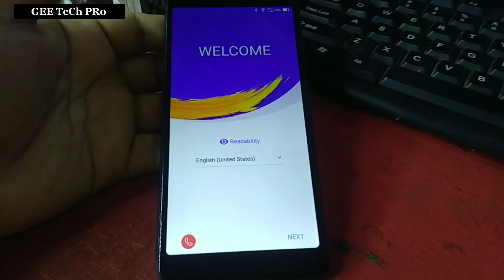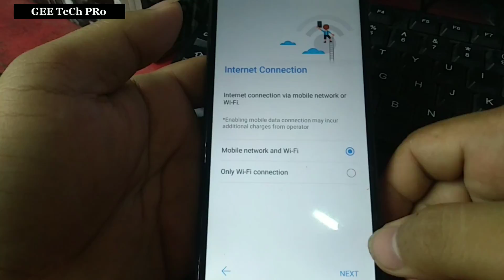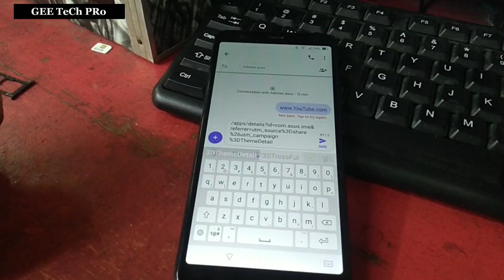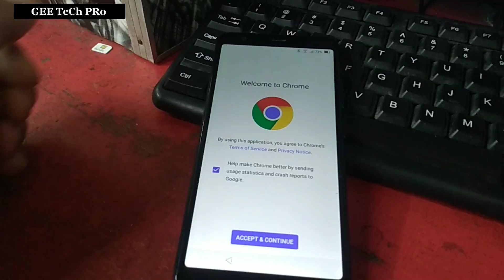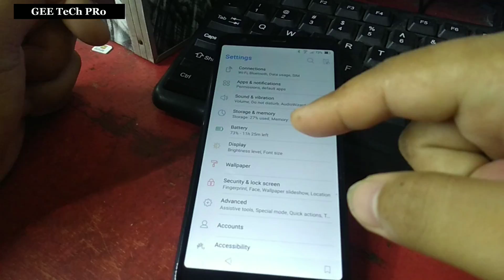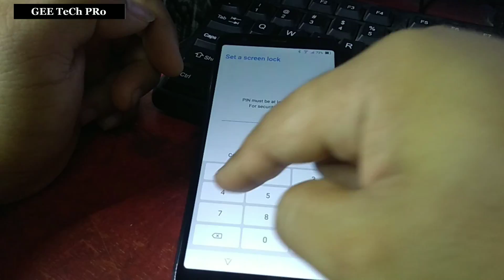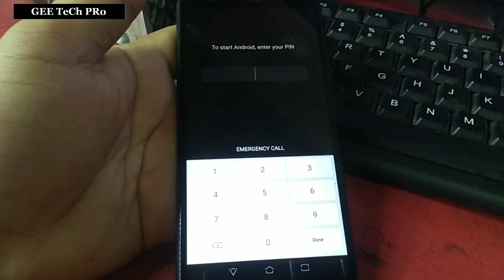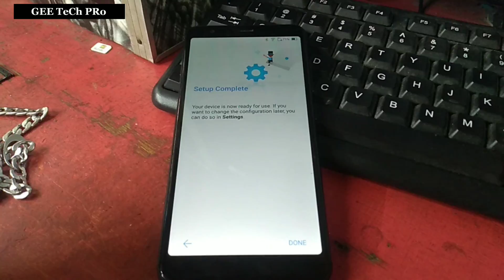Asus Zen Max Plus (X018D) (M1) Unlock FRP Bypass Google Account Android 8.1.0 UP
YOW MGA GEE..  SHARE KULANG ANG PARAAN NG PAG BYPASS NG  ASUS ZEN MAX PLUS MANO MANO LANG MGA ...FRP ACCOUNT REMOVE  GOOGLE ACCOUNT REMOVE PANUORIN NYO PO HANGANG SA HULI NAPAKA LAKING TULONG PO

Pls
SUBSCRIBES